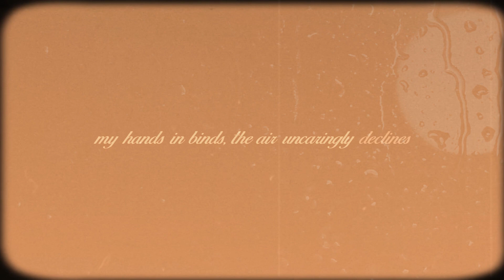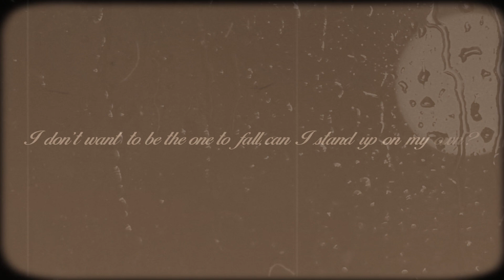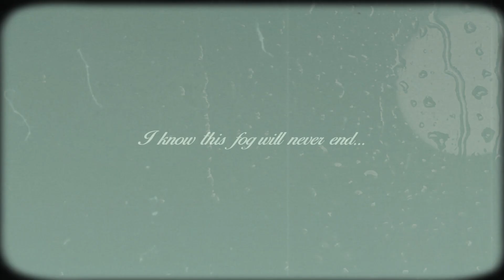wars | A Fog of Feeling | A Hundred Shivers ~ [⊩] [Chapter One]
~Lyrics~

My hands in binds, the air uncaringly declines
And everything it flickers, And hooded figures whisper...

Can your tread // get much thinner?
Will you make it // through this winter
Of your mind, flashing pictures of your demise
I know you're terrified, but just close your eyes

I see a war of words that lives inside of me
I can only say the ones I don't believe
I don't wanna be the one to fall
Can I stand up on my own
I know this fog will never end

I stay, awake and wonder what I have to do
To feel

Snapping jaws and sharp glass, am I even real
Cursors cursing nightcaps, only emptiness lives here

The terror lives, the terror lives, the terror forgives.